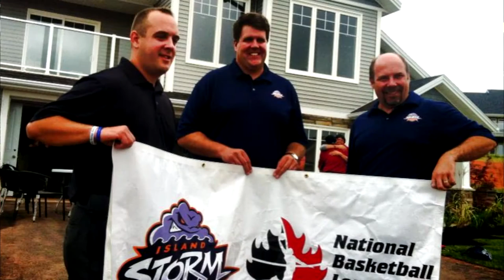Marty Thompson Sits Down With Island Storm's Joe Salerno | NBL Canada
Celebrating its fifth season, the National Basketball League of Canada (NBLC) was founded in 2011, and is Canada's only professional domestic basketball league. There are currently 9 teams, with two divisions: Central and Atlantic. The NBLC is committed to being one of the leading professional basketball leagues in the world. The NBLC provides Canadian athletes, international athletes, coaches and officials the opportunity to participate in the game they love at the professional level. The NBLC is also dedicated to raising awareness of the sport of basketball throughout Canada, by providing fans with an exciting and entertaining experience.